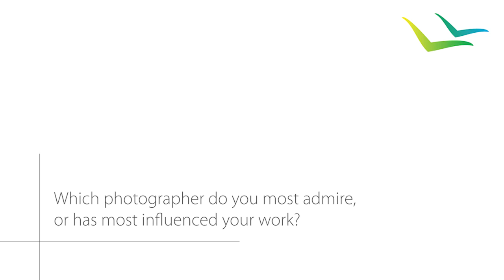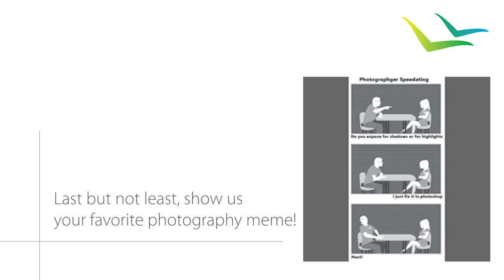Travel & Adventure Photographer Nate Luebbe - Insights From The Bay Photo Community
Professional Travel & Adventure Photographer and Bay Photo Ambassador, Nate Luebbe (Nate in the Wild) shoots stunning landscapes, wildlife (bears being his favorite), timelapses, and more. Here, he shares about how he went from pro brewer to pro photographer, his strongest influences, stories and mishaps behind the shots, and then some. Enjoy!

Special thanks to Nate in the Wild. To see more of his work, head to his

We look forward to bringing your best captures to life in PRINT!